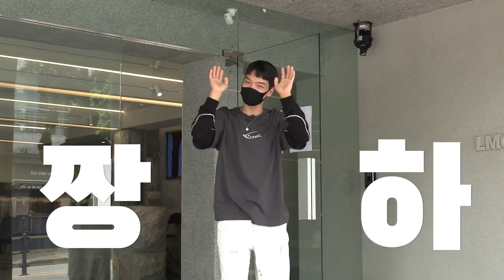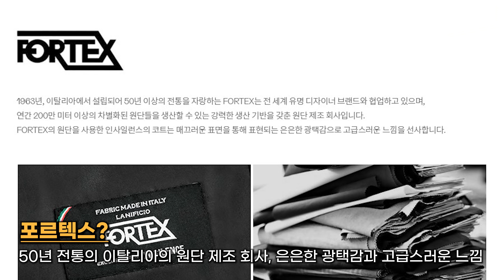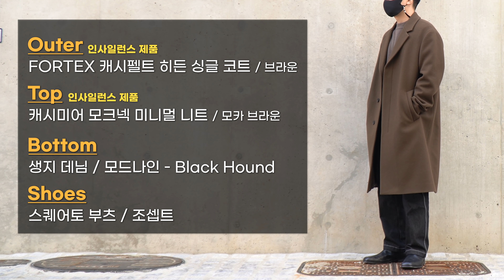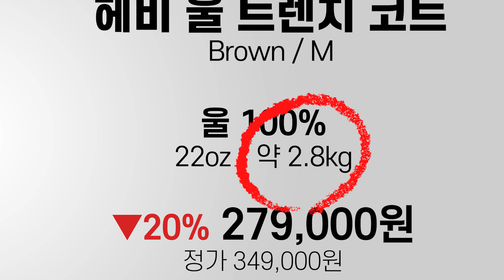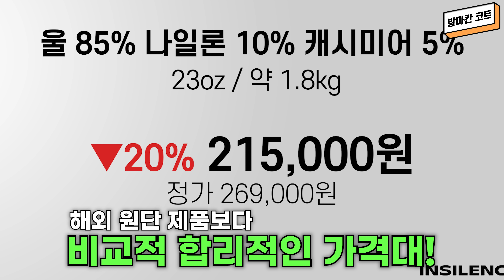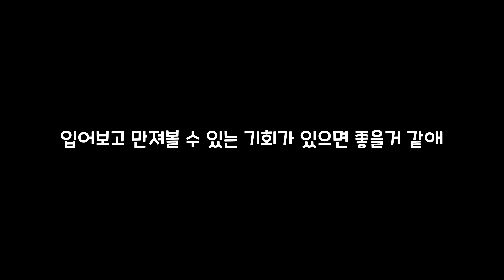올 겨울 코트 이렇게만 입자! '인사일런스20FW 코트 추천 + 코디팁!' 【코디디렉터】【유료광고】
✔️해당 영상은 인사일런스의 제작지원(협찬)으로 제작된 영상임을 알려드립니다😀

📌타임라인

00:00 인트로
00:11 인사일런스 20FW 코트
01:08 [BLACK LABEL] FORTEX 캐시펠트 히든 싱글 코트 / 브라운 / L착용
03:27 헤비 울 트렌치 코트 / 브라운 / M착용
04:45 발마칸 코트 / 크림 / L착용
06:18 벨티드 오버사이즈 코트 / 그레이 브라운 / M착용
08:01 [BLACK LABEL] PIEMONTESE 미니멀 싱글 코트 / 블랙 / L착용
09:42 [BLACK LABEL] FORTEX 발마칸 로브 코트 / 코코아 브라운 / L착용
10:58 [BLACK LABEL] PIEMONTESE 오피서 코트 / 다크 브라운 / L착용
12:23 숄카라 코트 / 블랙 / L착용
13:48 아웃트로